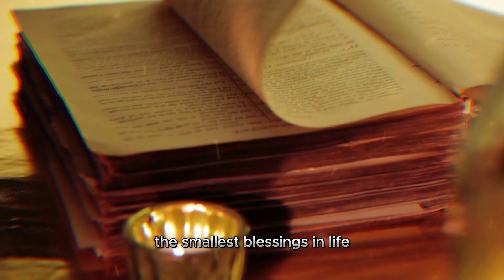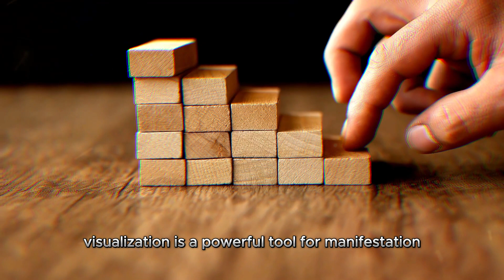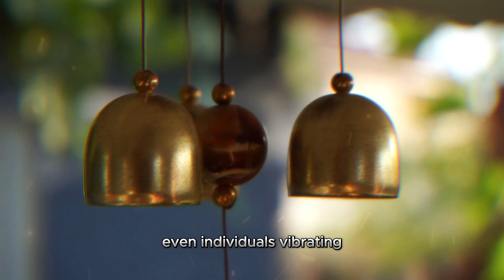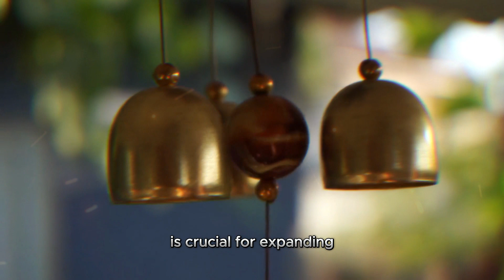9 SECRET HABITS Practiced By Highly Vibrational People (Power of Higher Vibrational Living)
high vibrational habits | high vibrational people | high vibrational subliminal | high vibrational people

How to raise vibrations in daily life?
Secret habits of highly vibrational individuals.
Higher vibrational living tips and practices.
Spiritual habits for a positive energy boost.
Attracting positive energy through daily habits.
Manifestation rituals for higher vibrations.
Guided meditation for raising vibrations.
Daily routine for spiritual growth and higher vibrations.
Powerful habits for a high-vibe lifestyle.
Incorporating spirituality into everyday life.
How do highly vibrational people start their mornings?
Spiritual rituals for maintaining high vibrations throughout the day.
Mindset practices for higher vibrational living.
The role of gratitude in raising vibrations.
Crystals and stones for enhancing spiritual energy.
Daily affirmations for a high-vibe lifestyle.
Tips for cultivating a positive mindset and energy.
Holistic practices for higher vibrational frequency.
Balancing chakras for spiritual elevation.
The connection between diet and spiritual vibrations.

Unlock the secrets to a higher vibrational life with our latest video! Explore the transformative habits practiced by highly vibrational individuals and harness the power of positive energy. From morning rituals to mindset practices, we delve into the key elements that contribute to a spiritually elevated lifestyle. Discover the profound impact of gratitude, holistic practices, and crystal energy on your spiritual journey. Elevate your daily routine with empowering affirmations and gain insights into the holistic connection between mind, body, and spirit. Join us on this enlightening exploration of the Power of Higher Vibrational Living and embrace a life of positivity and spiritual growth.